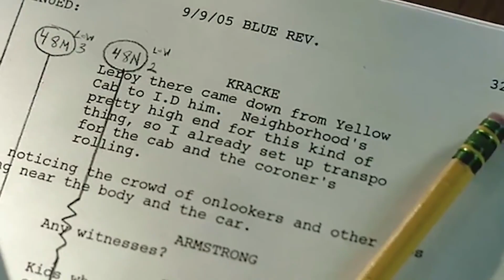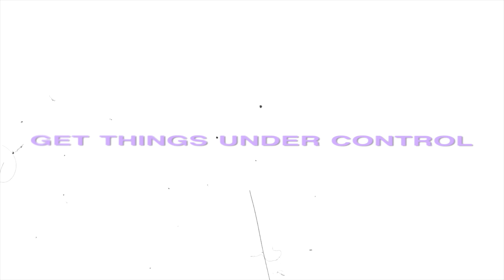DAVID FINCHER - HOW TO SUCCEED IN FILMMAKING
David Fincher is well known for his cinematic style, using signature methods of cinematography, lighting, plot structure, and music. His movies always include low lighting, tracking shots, multiple plot twists, and emotionally visceral film scores.

In this compilation of interviews, you'll find the best advice for artists from David Fincher.

(with this link you can sign up & get up to 5030$ in bonuses)

I want to build a community of creators, and lift everyone up as we move, so jump on board if you want to be a part of that!

📼 SOURCES:
David Fincher interview on "Mindhunter" with Jonathan Groff and Holt McCallany (2017) : youtu.be/cPYsxM3_3t0
David Fincher - People Are Perverts : youtu.be/eGtVthP1b2Q
: youtu.be/UUW8ZidUT6w
Movie Kingdom chats with the genius director about The Girl with the Dragon Tattoo : youtu.be/f1W62JSYBro
David Fincher: Film is a fake reality - Interview : youtu.be/YkHNbTpq9qI
MASTER CLASS de DAVID FINCHER : youtu.be/nqFPb_S1MGg

✌️ABOUT ME:
I truly enjoy making videos that will not only educate but also inspire other people. This way, I don't take away from the original value of their work but rather contribute to it.